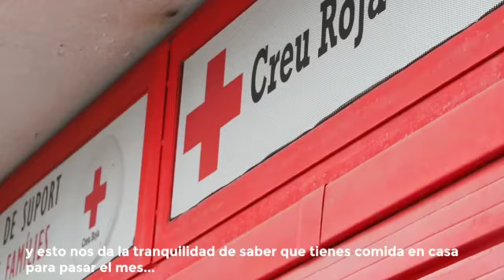Observatori: Efectes de la pandèmia en persones autònomes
Una part de les persones que ara atenem, eren col·laboradores de la Creu Roja abans de la pandèmia, ajudant que les persones del nostre entorn tinguin unes condicions de vida millor. Ara, aquestes mateixes persones s'han vist obligades a demanar l'ajuda humanitària bàsica a la Creu Roja. Un cop superem la crisi sanitària provocada per la covid19, ens quedarà un llarg viatge per lluitar contra les seves conseqüències socials i econòmiques. Seguirem treballant per estar al vostre costat.